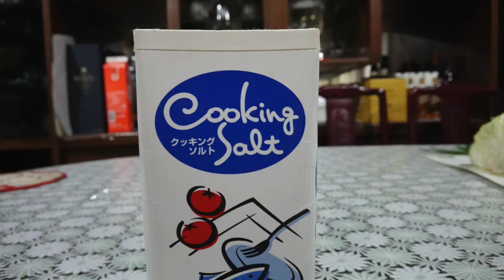Simpleng paggawa ng DUMPLING panlasang pinoy homemade siomai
paano ang pag gawa ng siomai dumpling ng taiwan how to panlasang pinoy
Ingredients : dumpling wrapper, salt, pepper, gabbage,salt, meat.
How to do:
1.Pagsama samahin ang meat, salt, pepper at repolyo,mix natin sya hanggang sa maglasa ang meat nya. 2.Then pede ng ibalot sa dumpling wrapper.3.MAg pakulo ng tubig, antayin hanggang sa mag boil na ang water. 4.Ilagay na ang dumpling sa kumukulong tubig
5.Pag luto na ,pwede na syang hanguin 6.Ready to served
Dumpling soda
Dumpling remix
Dumpling soda Korea
Dumpling soda 奶
Dumpling soda 染髮
Dumpling soda Cody
Dumpling soda 台灣
Dumpling asmr
Dumpling taiwan
Dumpling animation
Dumpling ang butter song
Dumpling ayan
Dumpling ayam
Dumpling and noodle mukbang
Dumpling asmr mukbang
Dumpling audio
Dumpling and salt fish trini style
Dumpling around Asia
Dumpling ayam resepi
Dumpling baby
Dumpling business
A dumpling shirt film
A dumpling maker
Dumpling buzzfeed
Dumpling beff filling recipe
Dumpling bago pixar
Dumpling by stylo g
Dumpling buffet
a dumpling baby
Dumpling burger
Dumpling vai
Dumpling beat
Dumpling Mary’s  b
Little b’s dumpling light
Little b dumpling
Afri b dumpling
50c dumpling
Dumpling dancehall
Dumpling darryl
Dumpling days
Dumpling darlings
Dumpling dough
Dumpling dance
Dumpling dipping sauce
Dumpling Disney short
Dumpling ding song
Dumpling design
Dumpling eating
Dumpling eating contest
Dumpling eating competition
Dumpling egg
Dumpling eating world record
Dumpling egg yolk
Dumpling recipe
Dumpling exercise
Dumpling eating try guys
Dumpling folding
Dumpling fried
Dumpling food
Dumpling frozen
Dumpling filling recipe
Dumpling food review
Dumpling filling recipe beef
Dumpling folding styles
Dumpling guy
Dumpling ft spice
Dumpling film
Style o r dumpling
Dumpling goreng
Dumpling gyoza
Dumpling galaxy
Dumpling gadget
Dumpling Gordon Ramsay
Dumpling girl
Dumpling game
Dumpling giant
Dumpling gmm
Dumpling stylo
dumpling remix
Dumpling lyrics
Stylo g dumpling instrument
Style g dumpling
Stylo g dumpling audio
Stylo g dumpling fast
Dumpling how to cook
Dumpling head
Dumpling hot pot
Dumpling house
 Dumpling How to make
Dumpling hacks
Dumpling hoods
Dumpling homemade
Dumpling halal
Dumpling history
Dumpling instrumental